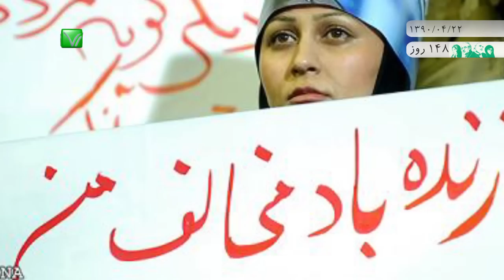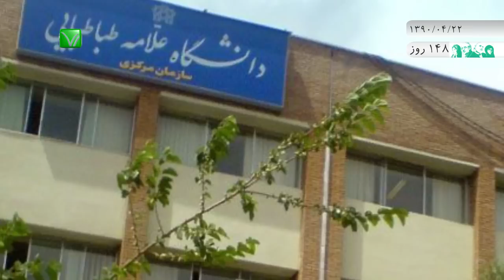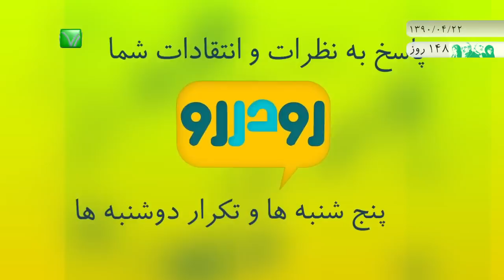اخبار رسا؛ ۲۲ تیر ۱۳۹۰